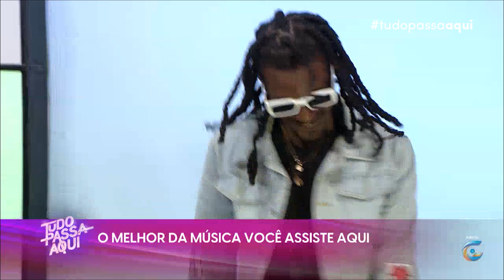Tudo passa aqui edição de 02-08-24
(Tudo passa aqui) I (Tv Girassol)
Data de emissão: (02-08-24)